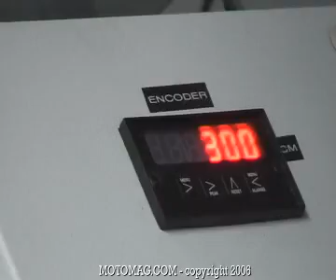Test labo des casques Shark : sérieux !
Comment sont testés les casques que vous portez. Reportage en direct de l'usine Shark, au Portugal.  Images chocs !

Retrouvez la rubrique conso de motomag.com